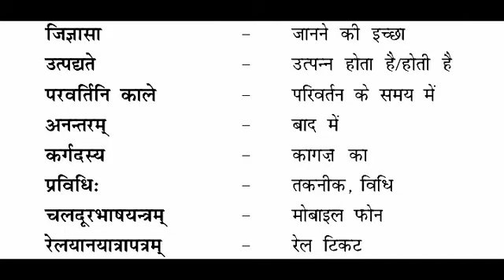संस्कृत शब्दों के हिंदी अर्थ